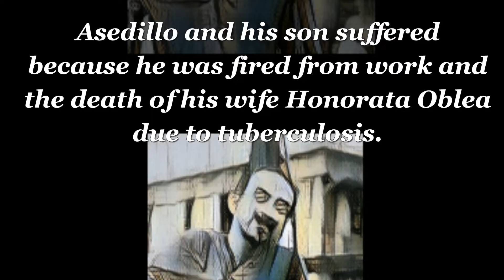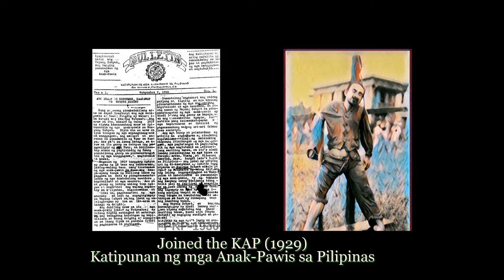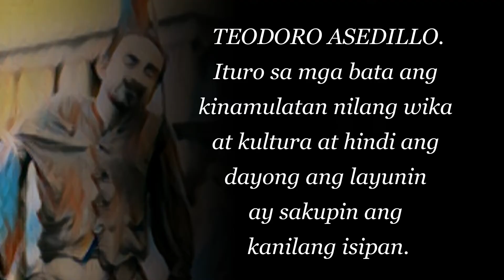Teodoro Asedillo (1883-1935)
Bayani ng Pilipinas